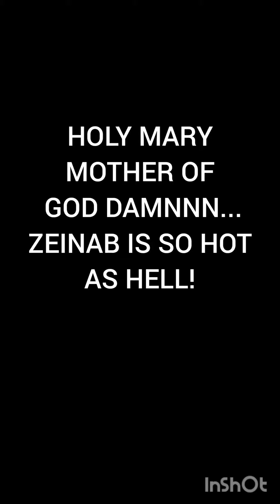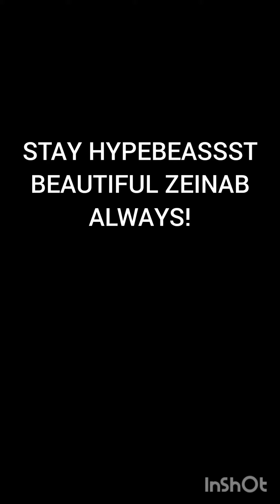ZEINAB IS SO HOT AS HELL ONLY!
I JUST MET ONE OF THE HOTTEST YOUTUBERS IN MANILA...
AND HOLY MARY MOTHER OF GOD DAMNNNNN SHE'S SO HOT AS HELL!
MEET THE VERY LOVELY AND SEXY ZEINAB.
STAY HYPEBEASSST BEAUTIFUL ZEINAB... ALWAYS!